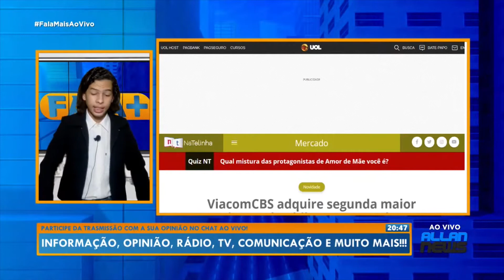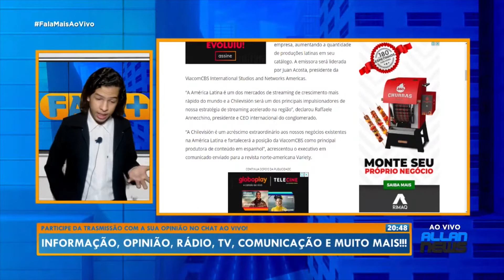ViacomCBS adquire segunda maior emissora do Chile e cresce na América Latina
Fala Mais - Interação, Informação, opinião e credibilidade é aqui.